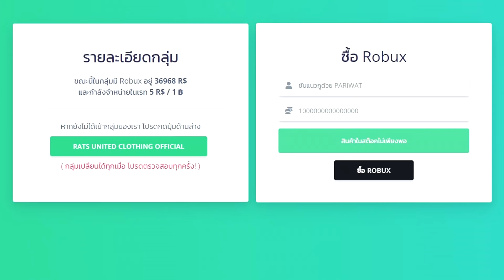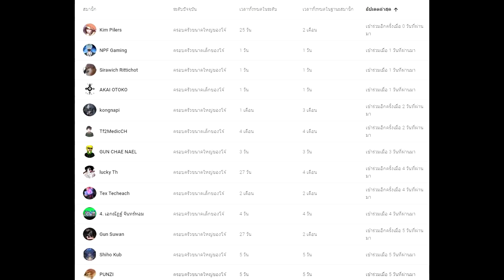Roblox : Stand Impact แมพโจโจ้ฝีมือคนไทยสแตนด์แนวผู้หญิงน่ารักจัด!? กิจกรรม x100!? [ คอม/มือถือ ]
Snowboltz ร้านขาย โรบัค เรท 5 - 10 เปิดตลอด 24 ช.ม
อย่าลืมใส่โค้ดของเราด้วยน้าารับเครดิตฟรี!? : PARIWATRBX

▲Tag